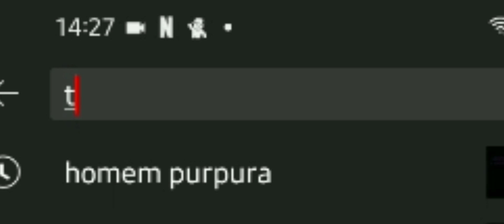ESMAGADO POR UMA PRENSA HIDRÁULICA! 😵 ( Tente morrer EP 2 )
Neste vídeo eu irei zerar um jogo chamado "Try to die", que significa "tente morrer".O jogo contém 50 fazes, e eu completei as 18 primeiras no episódio anterior.

💛AMIGOS💚

♦️Meu Perfil Do Roblox♦️: DOOKSCARTOONS